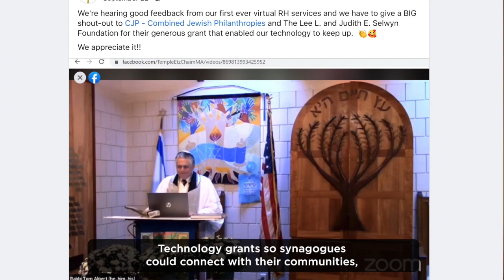Bringing Light in the Midst of Darkness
Marc Baker, President and CEO, reflects on how CJP and our Jewish community has been adding our light throughout this challenging year. Want to see more of how you made a difference?